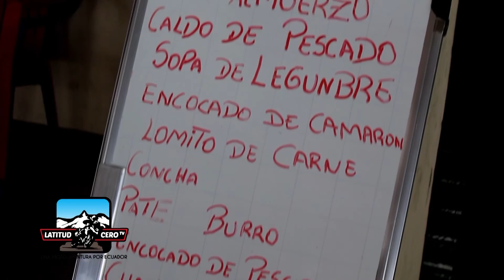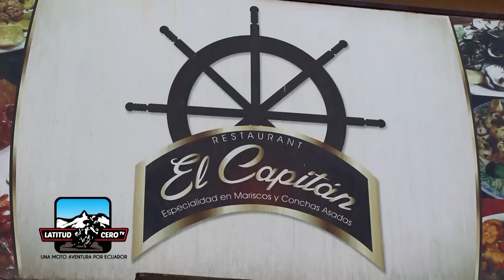Playa Las Palmas, Esmeraldas. 2da Parte. Latitud Cero TV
LATITUD CERO 3era TEMP. EPISODIO 4.
Realizamos un recorrido por el puerto artesanal de Esmeraldas y también conversamos con un par de personajes en el malecón de la playa de Las Palmas.
23 Octubre 2016